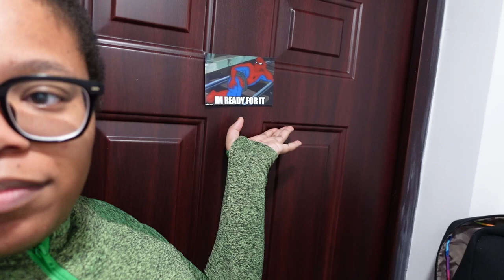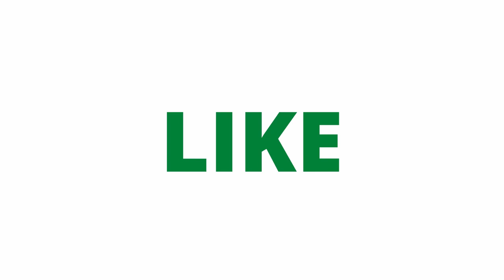Unboxing with me while there is a stranger in my home